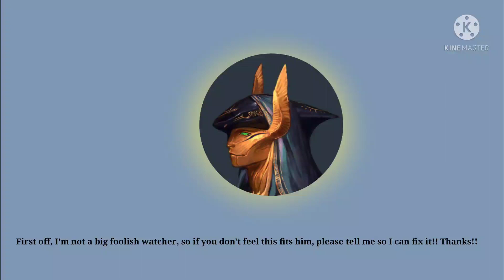Building with Foolish (Foolish inspired playlist)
Playlist inspired by Foolish gamers (specifically the character he portrays on the Dream SMP)

This was another request!!